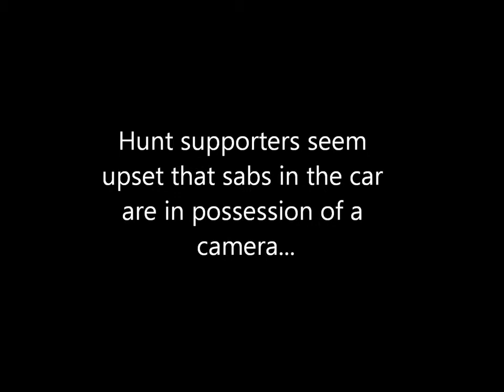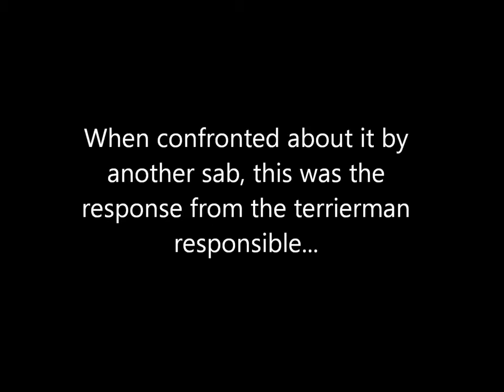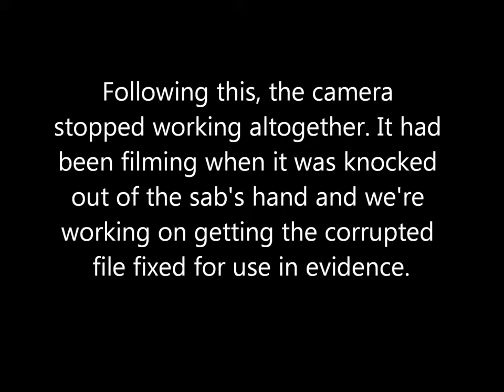The Ledbury Hunt, Friday 13th 2014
Friday 13th and the Ledbury Hunt have met at Forthampton Estate. Having surprised the hunt in the by a small team of sabs appearing whilst hounds were hunting through the Chaceley area, hunt staff and terriermen seemed a little disappointed that their day might not go so smoothly. Once sabs got close to a hunted fox and hounds in pursuit in Bushley, managing to get photos and footage as the scene unfolded, threats began to fly with a supporter threatening to "shove that [camera] up your f g a e" to one of our new sabs and a terrierman later knocking the same camera out of his hand (breaking it) as the quadbike drove past the car... on the wrong side of the road.

The camera which was broken was a personal camera belonging to another sab who was out that day and who filmed some of the footage we put in our write-up and video. It would be nice to be able to get another camera for use out sabbing, protecting personal property a bit more.